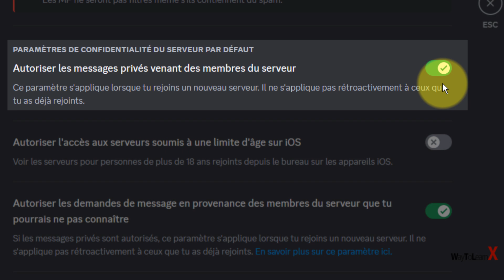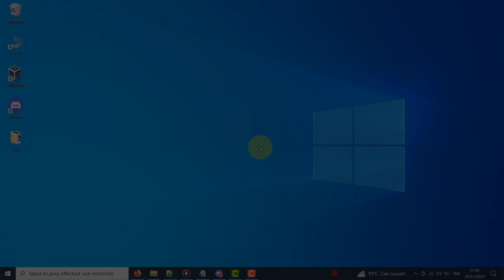Comment désactiver les messages privés sur Discord ?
Dans cette vidéo, découvrez comment désactiver les messages privés sur Discord pour protéger votre vie privée et éviter les messages indésirables. Si vous en avez assez de recevoir des DM non sollicités sur Discord, cette méthode vous aidera à bloquer ou restreindre l'accès à votre messagerie privée.

Configurer vos paramètres de confidentialité pour limiter les DM
Bloquer les messages privés d'inconnus ou de membres de serveurs
Personnaliser vos paramètres de sécurité sur Discord

Protégez votre expérience en ligne et soyez tranquille sans avoir à vous soucier des messages non désirés.